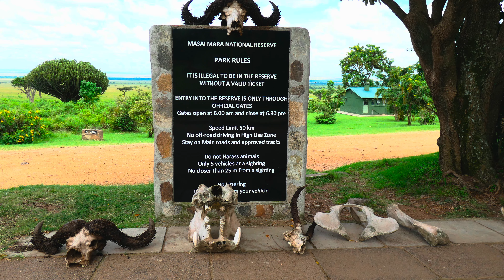Masai Mara safari highlights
Masai Mara safari highlights: Some eating lions, hyenas, elephants, hippos, a croc, etc. Masai Mara view from Mara Serena Safari Lodge.
In 2024 there was heavy rainfall in Tanzania and Kenia. Many bridges over the Mara river and roads were destroyed. In the video is the destroyed bridge at the Mara Triangle.

In 2024 I made a tour through Tanzania and Kenya. Used a Sony FDR-AX700 camera. See also my other short video’s.